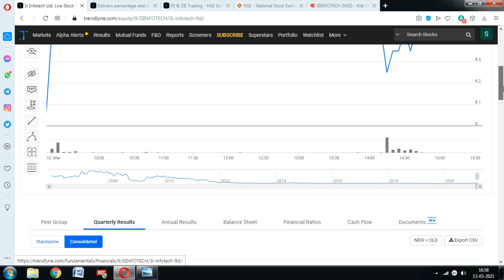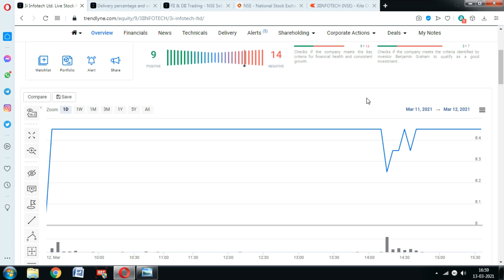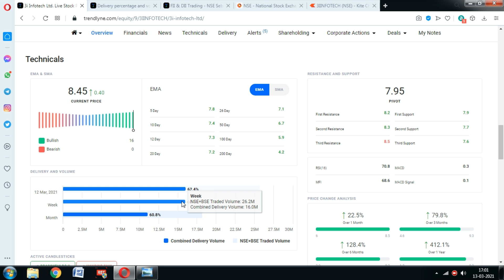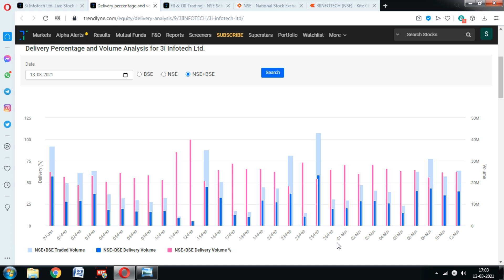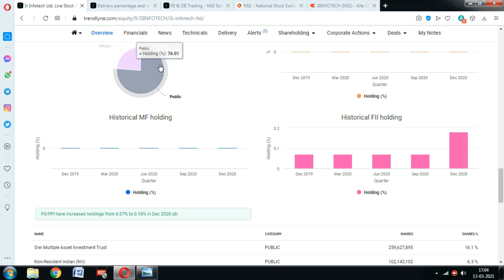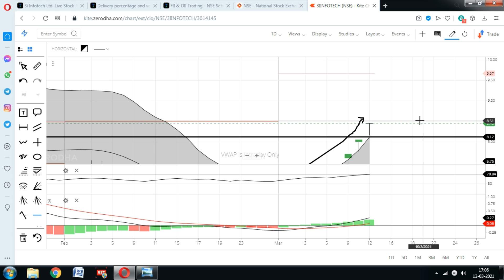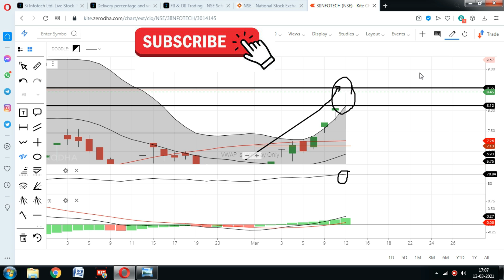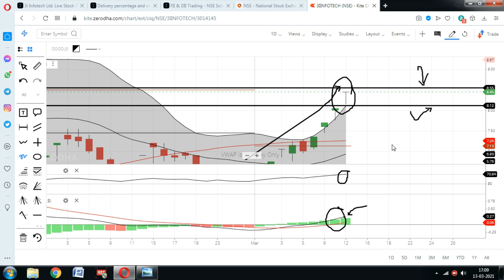3I infotech Share; अभी तो शुरुआत है, अभी तो और भागेगा ; Angel broking, 3i infotech stock analysis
3i Infotech share price rose more than 5% yesterday, Should you buy 3i infotech share Now.? Angel Broking demat chart analysis, Multibagger

Angel Broking demat,
3i infotech share latest news,
3i infotech share price,
3i infotech share price target,
3i infotech share news,
3i infotech share analysis,
3i infotech share latest news today,
3i infotech share news today,
3i infotech share today,
3i infotech share buy or not,
3i infotech ltd share,
3i infotech share future,
3i infotech share target,
3i infotech share in telugu,
3i infotech stock review,
3i infotech share review,
3i infotech share market,
3i infotech share multibagger,
share price of 3i infotech,
3i infotech share price target telugu,
3i infotech share price video,
3i infotech share price bse,
3i infotech share price nse,
3i infotech share tamil,
3i infotech share telugu,
3i infotech share video,
3i infotech share youtube